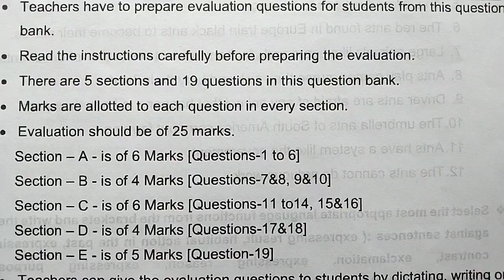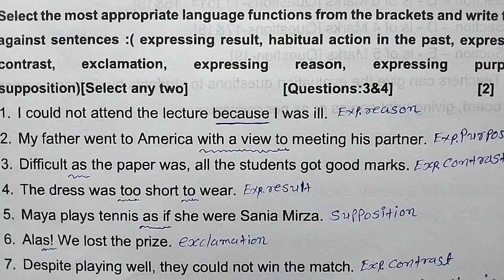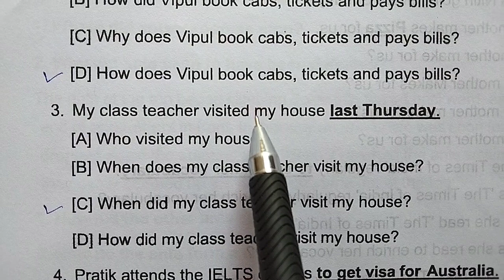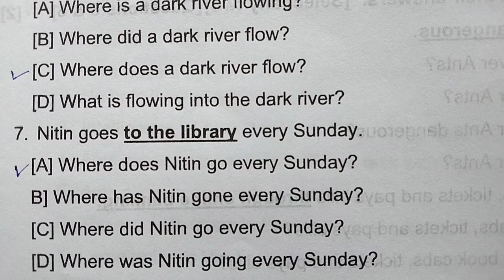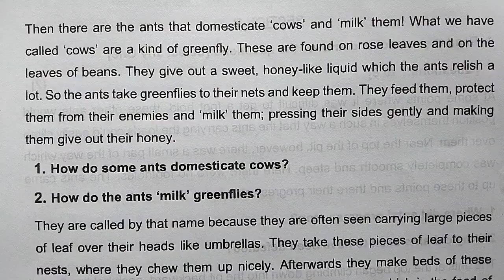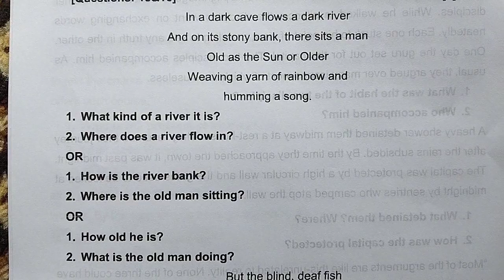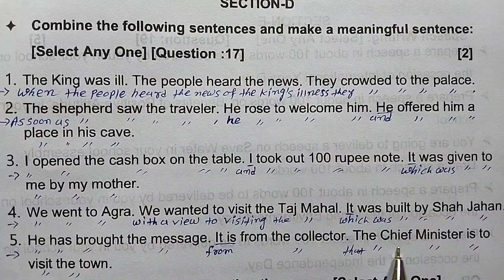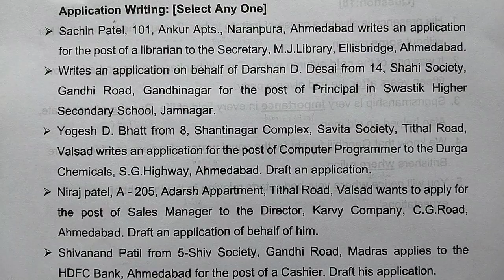Std.12 English Ekam Kasoti Solution September 2022 | Std.12 Prasn Bank Solution સપ્ટેમ્બર 2022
About this video:
Paper / Prasn Bank Solution

Previous video:
Std 12 English Ekam kasoti Solution August 2022
Section - A

Std.12 English Ekam Kasoti Prasn Bank Solution September 2022